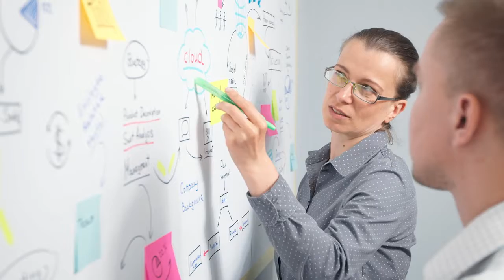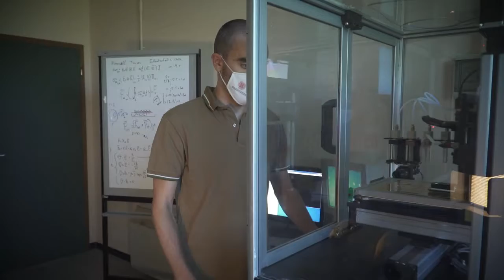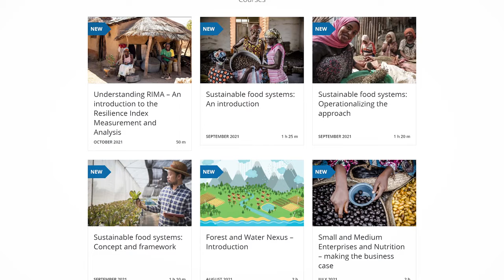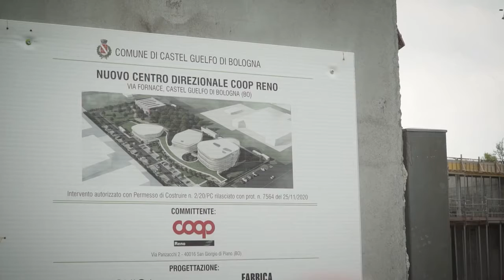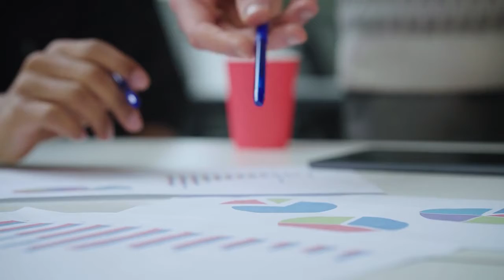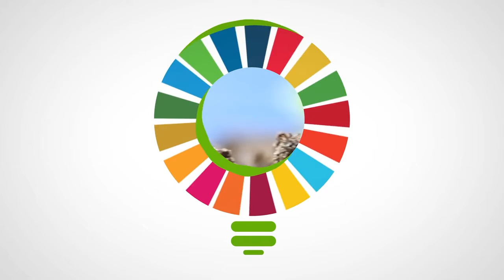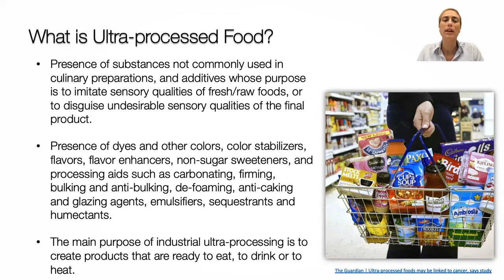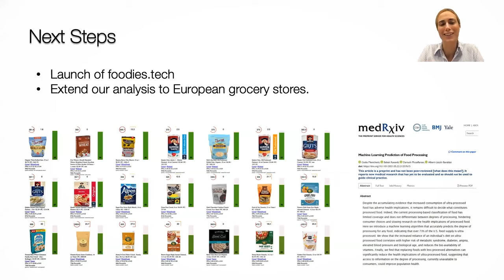Premiazione Think 4 Food 2021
Presentazione dei progetti vincitori dell’edizione 2021 Think4food

Interventi di Piero Ingrosso Vicepresidente di AlmaVicoo,Cristina Petracchi Head of FAO eLearning Academy, Andrea Mascherini Presidente di Coop Reno, Rita Ghedini Presidente di Legacoop Bologna, Maurizio Martina Deputy Director di FAO
Think4Food è un progetto di Legacoop Bologna, realizzato con il contributo della Camera di Commercio di Bologna, con il supporto di Coop Reno e in collaborazione con Legacoop Agroalimentare, Confcooperative Bologna, Legacoop Imola, AlmaVicoo, Almacube, Innovacoop, Art-ER, Fondazione Fico, Future Food Institute  e Impronta Etica.